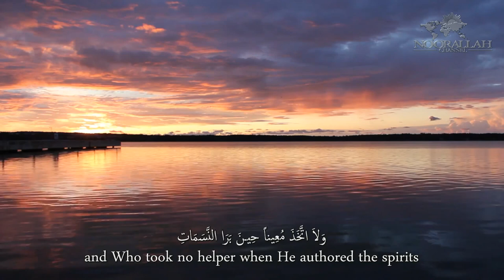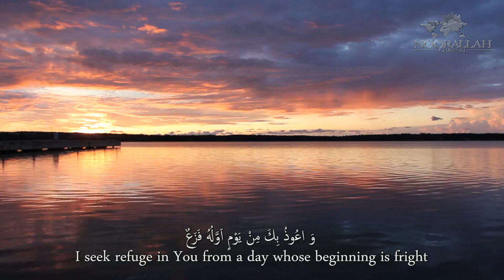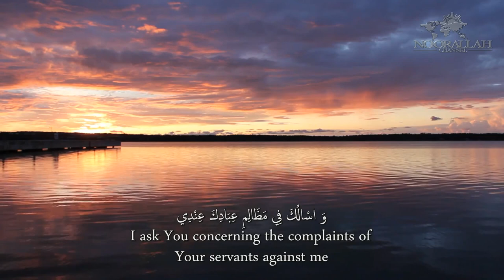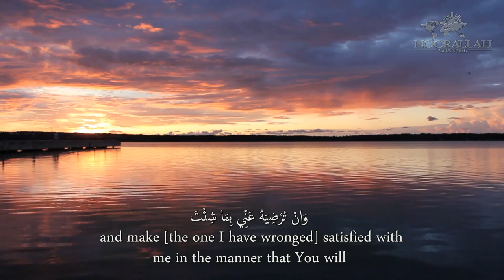Dua Ahl al-Bayt (as) on Monday by Walid Mazidi | دعاء اهل البيت (ع) في يوم الاثنين بصوت وليد المزيدي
Dua Ahl al-Bayt (as) on Monday by Walid al-Mazidi
دعاء اهل البيت (عليهم السلام) في يوم الاثنين بصوت وليد المزيدي